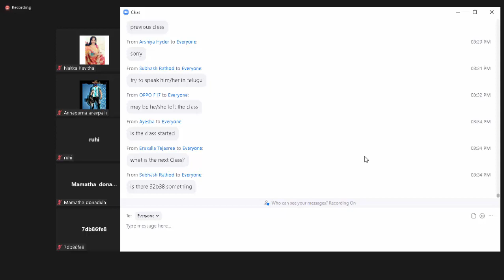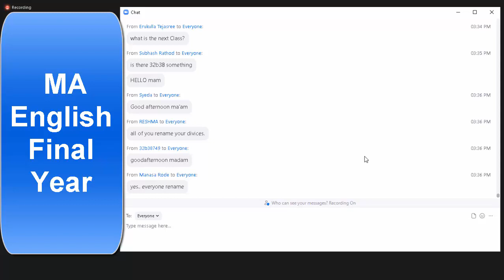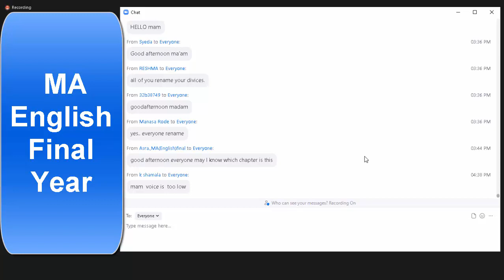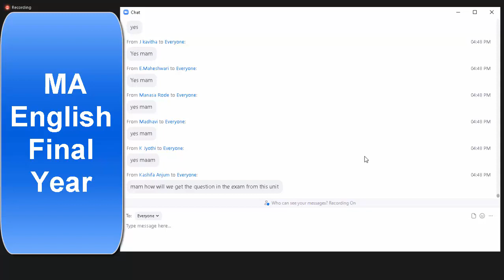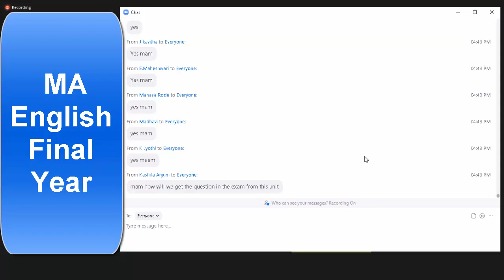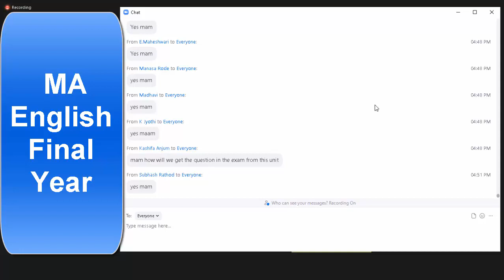MA English Final Year PGRRCDE - Day 02 - 4th Period Class - 31st July 2021 - Saturday